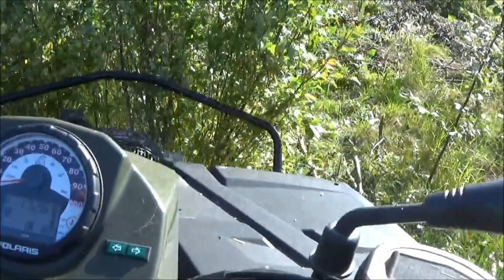Rammy Brush cutter 120 ATV PRO on the HILL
EN. Rammy Brush cutter 120 ATV is agile and powerful clearing saw for ATVs. It cuts grass, hay, willow bushes and even trees up to width of 10 cm! Thanks to it’s protective roll, clearing saw can be driven against the ground. Roll keeps blades in safety from unwanted obstacles.

FI. Rammy Brush cutter 120 ATV on ketterä ja tehokas raivaussaha mönkijään. Raivaussaha on voimakas leikkuri kaikenlaisen kasvuston leikkaamiseen. Sillä leikkaa ruohon, heinän, pajukon, korren ja jopa 10 cm puut! Raivaussahalla voi ajaa maata vasten. Raivaussahan alla on suojarulla ja terät ovat suojassa rullan yläpuolella.

DE. Der Rammy Freischneider 120 ATV ist ein wendiger und leistungsstarker Freischneider für Quads. Er schneidet Gras, Heu, Weidengebüsche und sogar Bäume mit einer Breite bis zu 10 cm! Dank seiner Schutzwalze kann mit dem Freischneider auf dem Boden gefahren werden. Die Walze schützt die Messer vor unerwünschten Hindernissen.

NO. Rammy Ryddesag 120 ATV er en smidig og kraftig ryddesag for ATV-er. Den klipper gress, høy, pilbusker og til og med trær på opptil 10 cm bredde! Takket være beskyttende rulle kan ryddesagen kjøres mot bakken. Rullen holder knivene trygge for uønskede gjenstander.

SE. Rammy Brush cutter 120 ATV är en smidig och kraftfull rensningssåg för ATV:er. Den klipper gräs, hö, videbuskar och till och med små träd upp till 10 cm tjocklek! Rensningssågen kan tack vare dess skyddande rulle köras mot marken. Rullen skyddar bladen från oönskade hinder.

FR. La Débroussailleuse 120 VTT de Rammy est une scie de débroussaillage agile et puissante pour les véhicules tout-terrain. Elle coupe l’herbe, le foin, les buissons de saules et même les arbres jusqu’à 10 cm de largeur ! Grâce à son rouleau de protection, la scie de débroussaillage peut être entraînée contre le sol. Le rouleau protège les lames des obstacles indésirables.